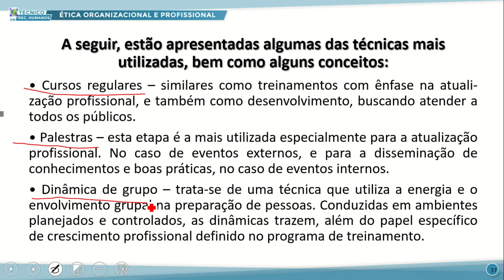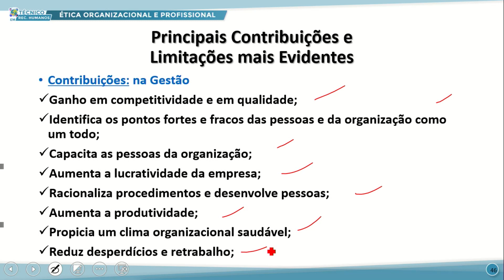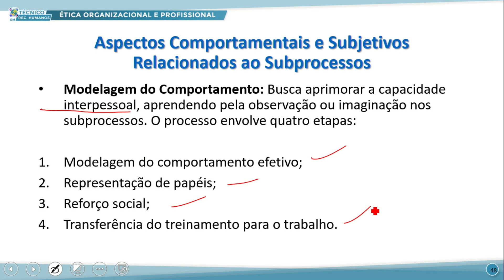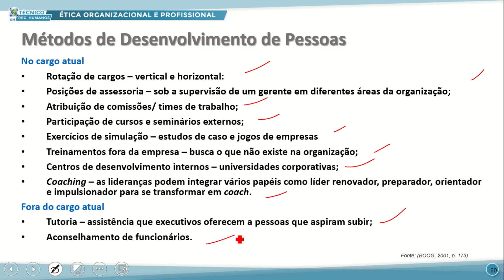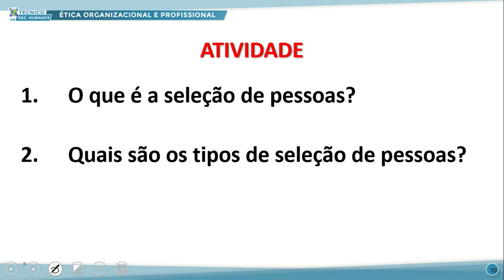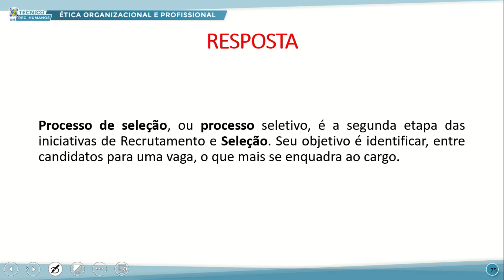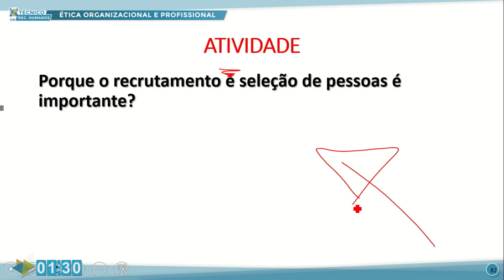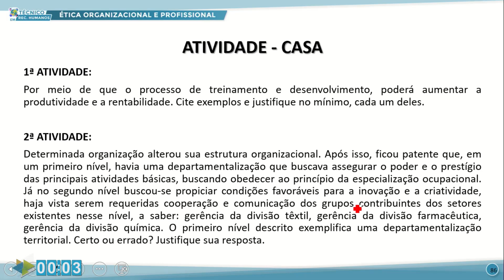TÉC RH MANHÃ ÉTICA ORGAN E PROFISSIONAL 01 09 2022 PRÁTICAS DE SELEÇÃO E PROG DE TREINAMENTOS P2